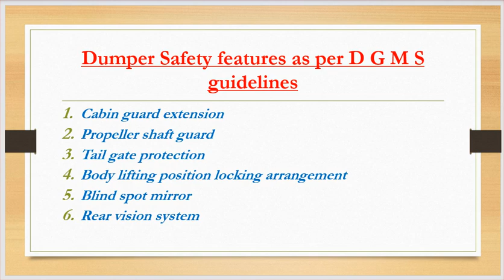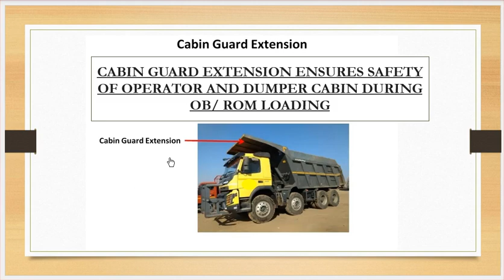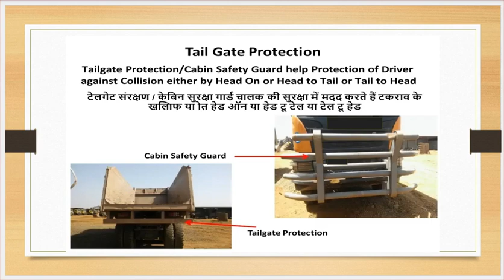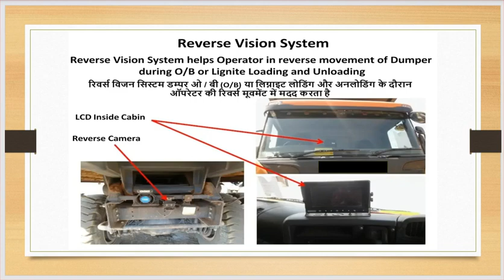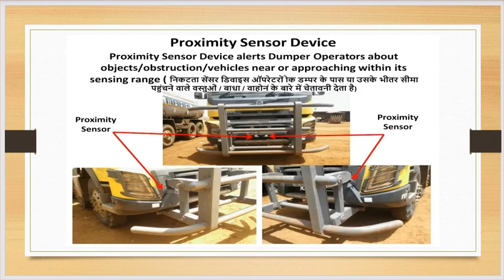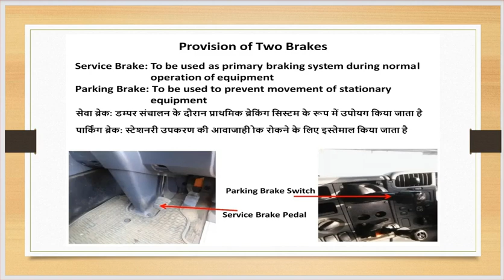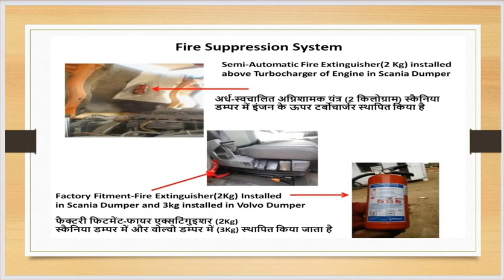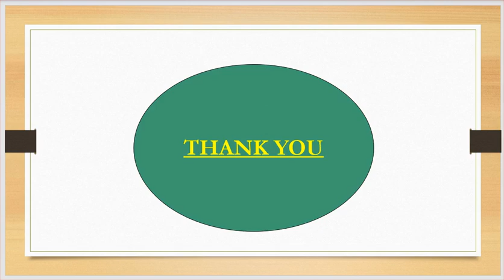##DUMPER SAFETY FEATURES AS PER DGMS GUIDELINE###